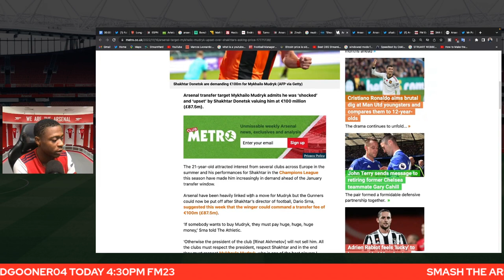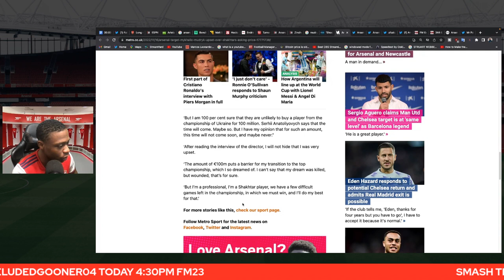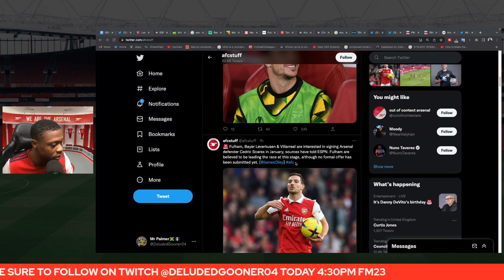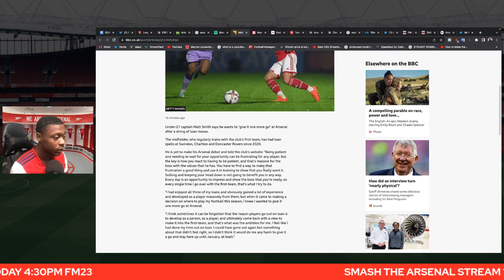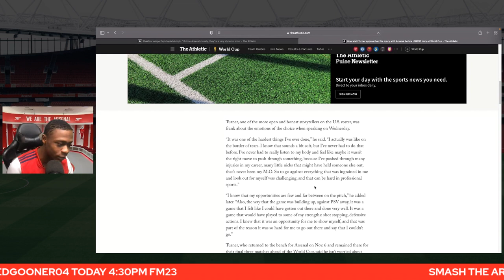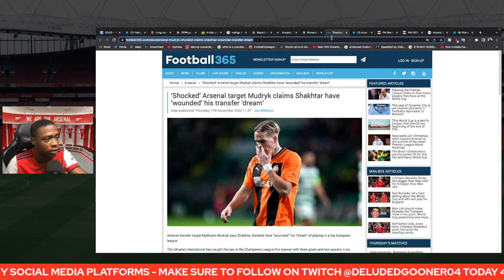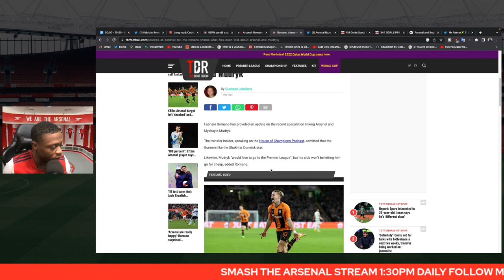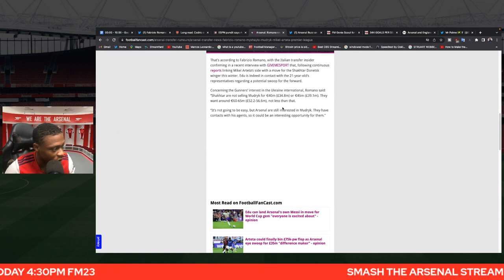Mudryk UNHAPPY with €100m asking price | €20m Rodrigo Becao deal | Latest News Show